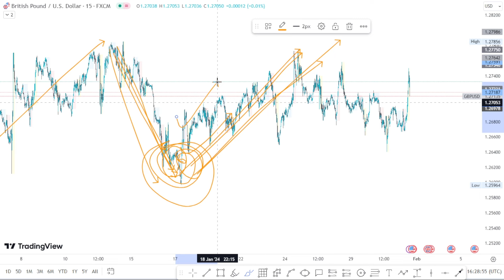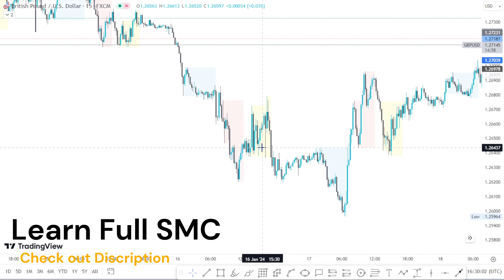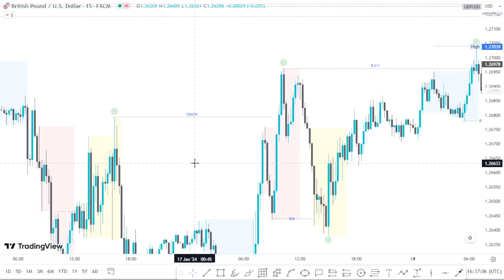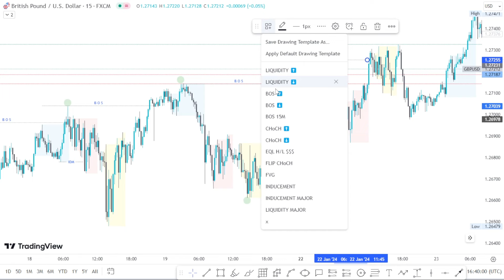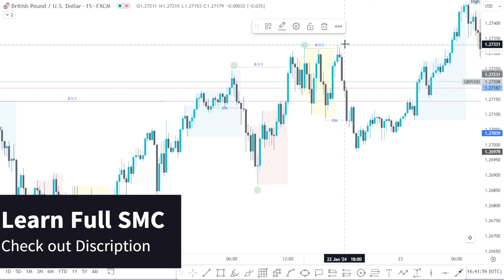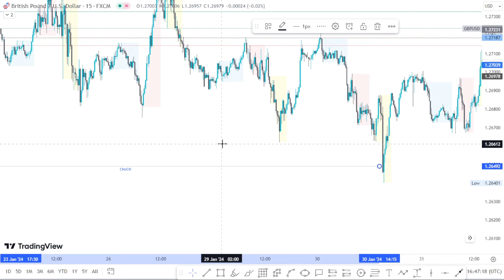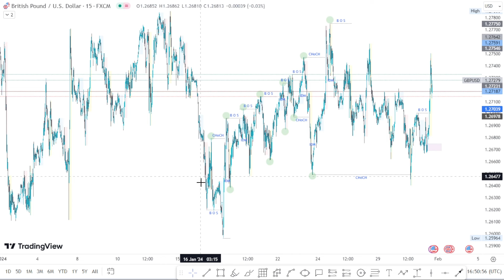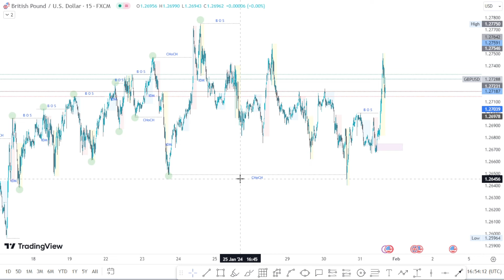How to Draw Advance Market Structure | This Video Improve Your Structure Maping Accuracy | SMC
How to Mark Right Structure | This Video Change Your Structure Maping Accuracy |  @smcfxknowledge

SMC. COURSE .OFFICIALLY. LAUNCHED
BASIC .TO. ADVANCED. CHAPTER

bos,poi
choch
ob
break of stracture in forex
change of character in forex
liquidiy in forex